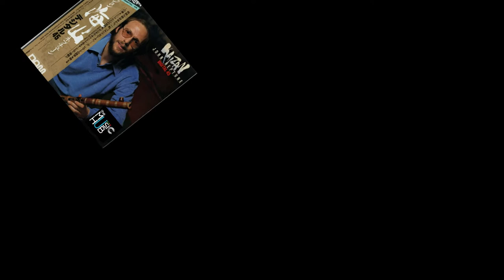JOHN KAIZAN NEPTUNE ❉ Soft Melody